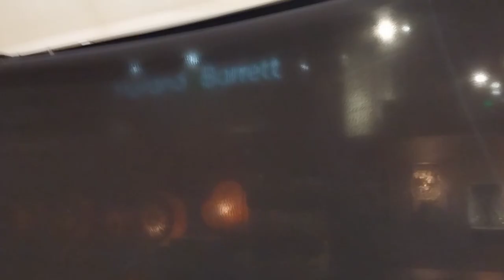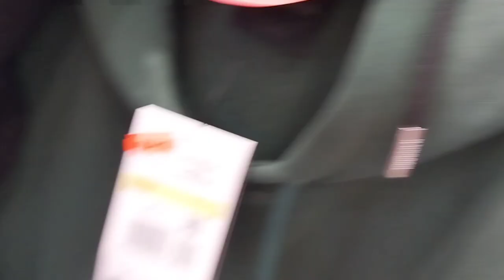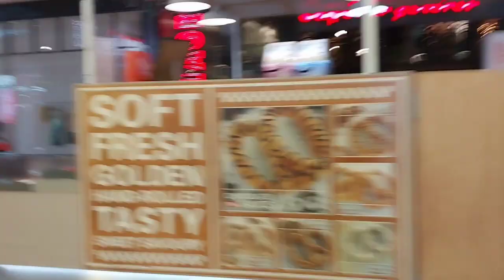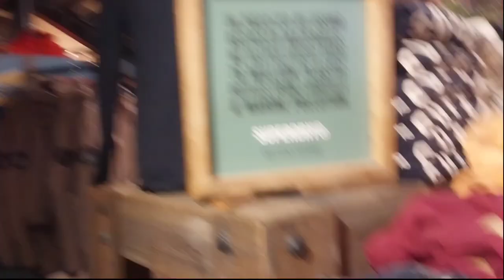special vlog for boxing day 2023#birmingham